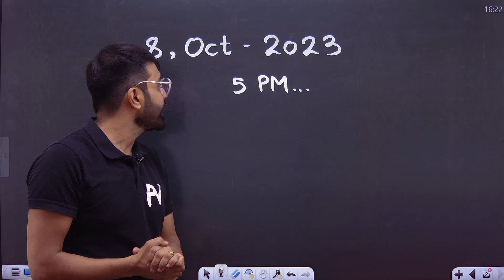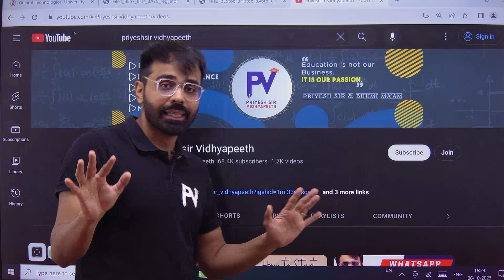INVESTMENT IDEAS FOR STUDENT WITH AKASHSIR | SIP | MUTUAL FUNDS | LIVE SUNDAY @ 5 PM..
App Store. : -

©️ PriyeshSir Vidhyapeeth ™ .

💠Tags 💠
Priyeshir Vidhyapeeth ,
Priyeshsir,
Degree Exam ,
Degree News ,
Degree Updates ,

💠 Keywords 💠

1st sem engineering subjects,
1st sem engineering syllabus,
1st sem civil engineering syllabus,
2nd sem engineering subjects,
be civil engineering 3rd semester syllabus,
civil engineering degree 3rd sem subjects,
b.e mechanical engineering 3rd sem subjects,
b.e civil engineering 3rd semester subjects,
be mechanical engineering 3rd sem subjects,
diploma computer engineering sem 3 subjects,
diploma civil engineering 3rd sem drawing,
diploma civil engineering 3rd sem subjects,
diploma computer engineering 3rd sem subjects,
be sem 3 syllabus gtu,
gtu be sem 3 subjects,
engineering degree 3 years,
engineering sem 3 subjects,
be 3rd sem electrical engineering syllabus,
degree sem 3 subjects,
degree sem 3 results,
3rd sem engineering subjects,
3 sem diploma syllabus,
3 sem electrical diploma syllabus,
4 sem diploma mechanical syllabus,
4 sem mechanical subject,
5 sem diploma syllabus,
5 sem syllabus rtu,